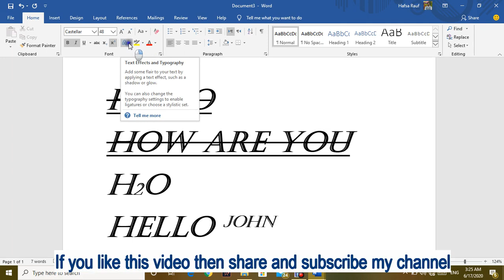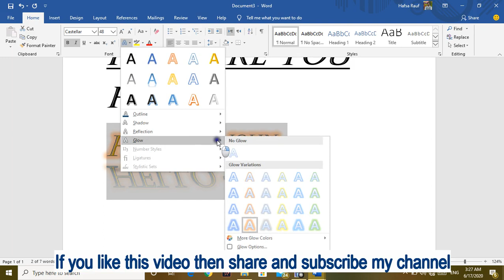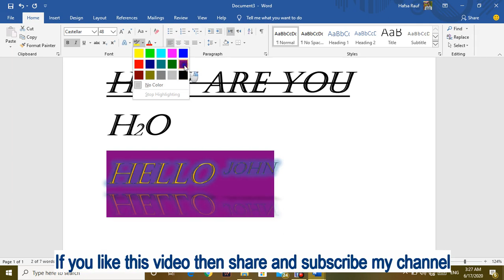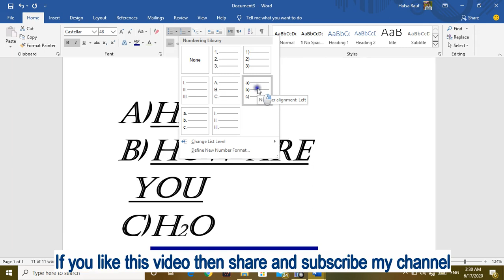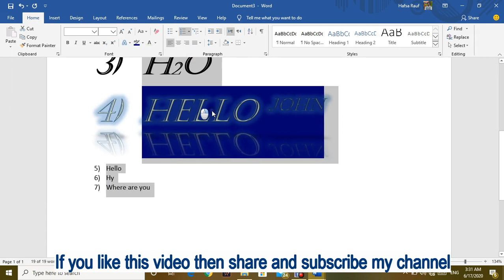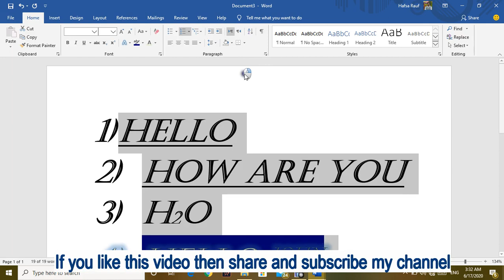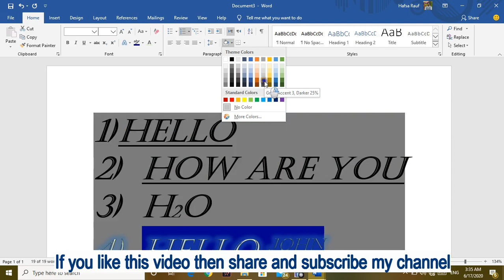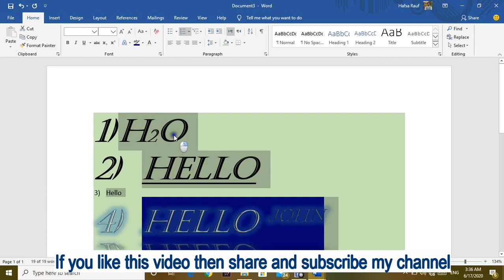MS Word part 2 | Home Tab | discuss paragraph group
you can clink on these timestamp and reach on there:
1:20
2:60
3:50
5:50
7:40
9:30
12:20
:14:00
Hy friends !
In this video you will learn the use of home tab and we discuss the group " clipboard"

Thanks & Regards
Stardenlight